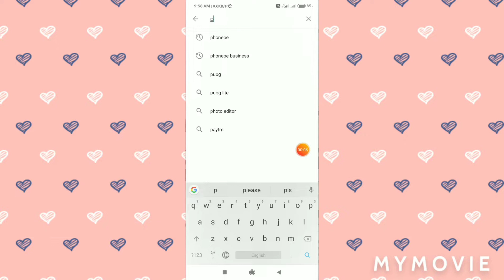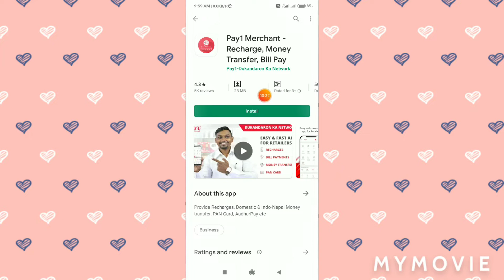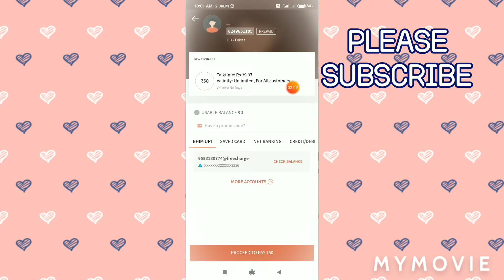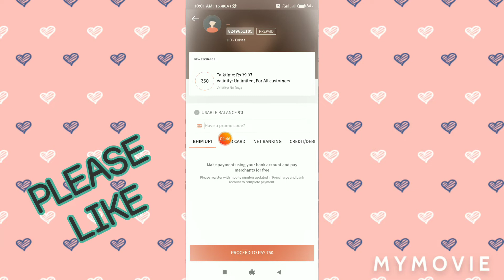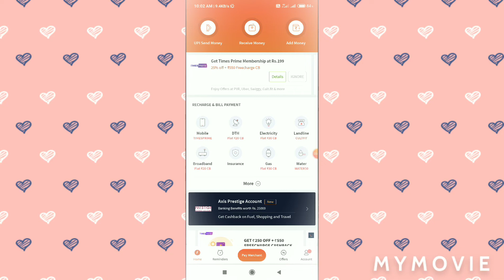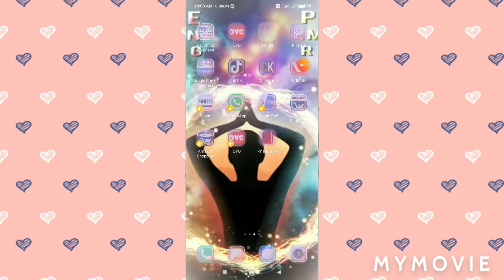(odia)pay 1 new merchant offer , ପୁରା ₹୧୦୦ ଟଙ୍କାର ଫ୍ରି recharge ,bonusone merchant problem solved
pay1 merchant ||how to create pay 1 merchant|

|pay 1 merchant upcoming offer

freecharge app link- search on play store